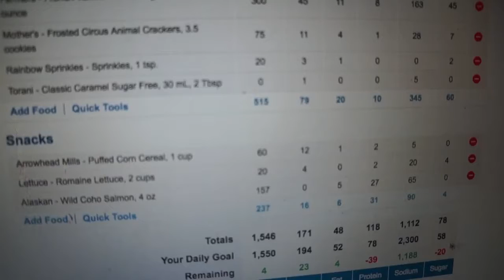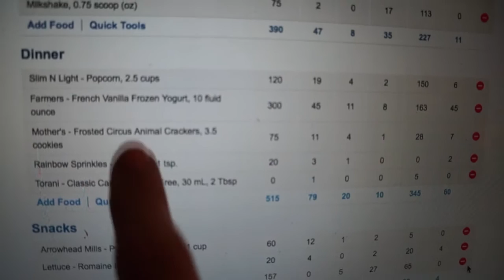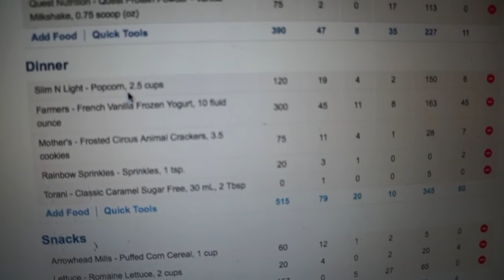The Thickest Protein Ice Cream I How to Track FROYO on MyFitnessPal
The Pardomas Athlete

1st Place Open Class C, 1st Place Novice Class B